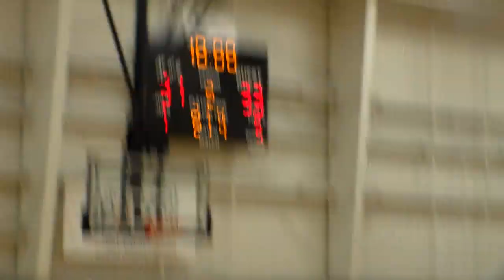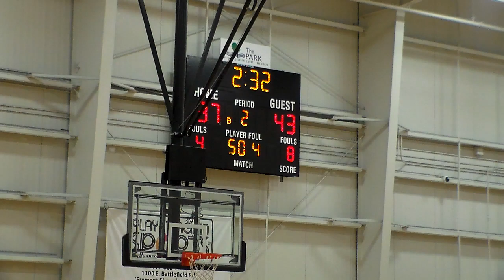Kings 2026 vs. The Snakes (Part #2)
Fieldhouse league/ Game #5 April 27, 2022